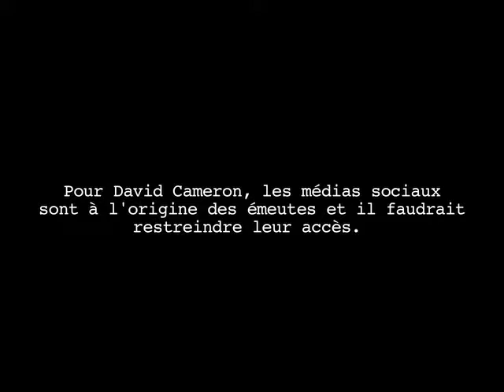GKP / @ CCC 2011 : Quand les politiques veulent couper les réseaux sociaux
Alors que les hackers se retrouvent au Chaos Communication Camp, des émeutes éclatent en Angleterre. Il suggère de couper l'accès de certaines personnes à ces plateformes et sous-entend même des régulations plus lourde. A Finowfurt, dans la base désaffectée qui abrite le CCCamp, le rejet d'une telle idée est unanime.